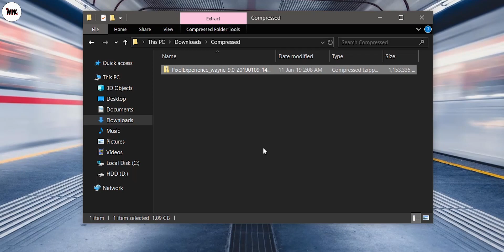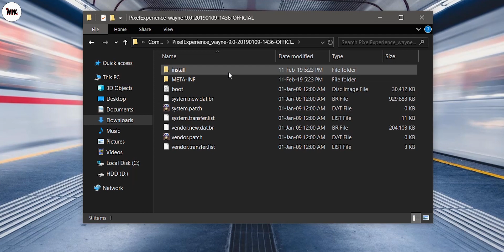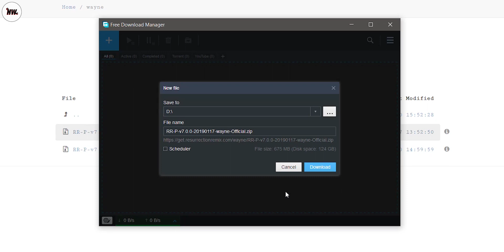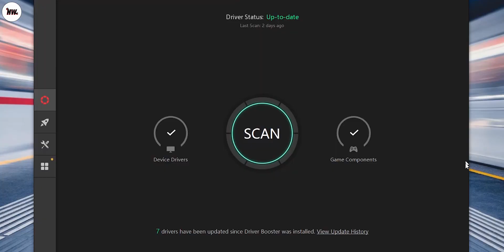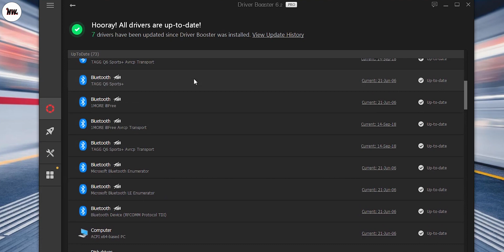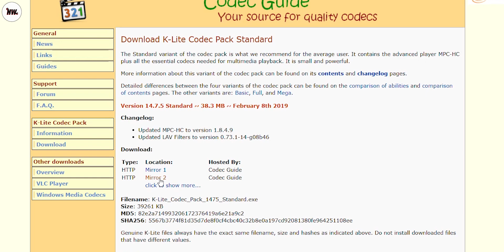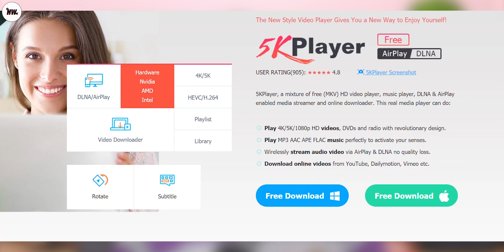[Hindi] 5 Useful Free* Windows Apps/Softwares That Everyone Should Use | 2019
5 Useful Windows Apps That Everyone Should Use | Hindi

Dosto,humlog everyday bohut saare apps apne PC mai use karte hai jo free nehi hai par iss video me hamlog kuch aise app k bareme baat karenge jo everyday use me aplogo k bohot kaam me vi ayega aur jada k jada apps free vi hai.umeed hai video aaplogo ko pasand ayega.